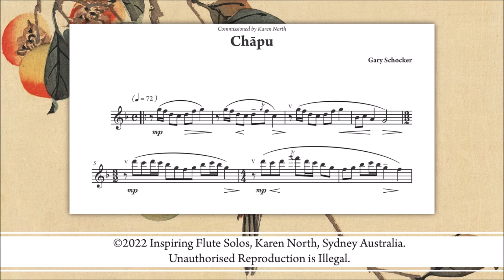Chāpu by Gary Schocker, from “Inspiring Flute Solos” by Karen North (ed.)